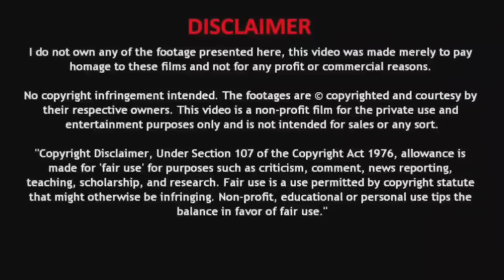Book of Esper Episode 470 part 1 in Hindi / Book of Ep 470 /Chapter 587 /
Book-of_Esper_chapter_587
Book-of-Esper-explain in-hindi